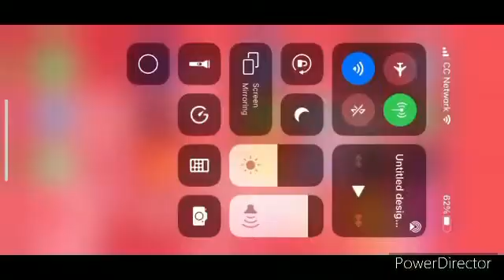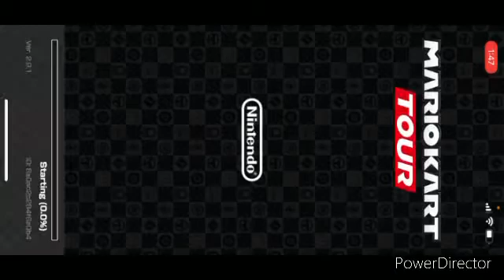Mario Kart Tour Today’s Challenge Day 1 with Bowser Jr. at 3DS Neo Bowser City R ( Mario VS Peach )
Here is the Today’s Challenge Day 1 with Bowser Jr.